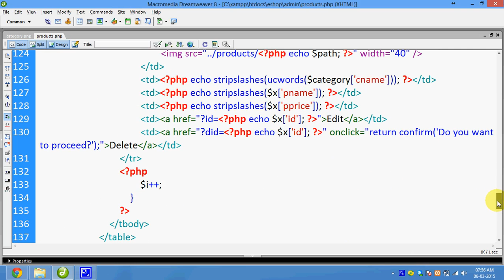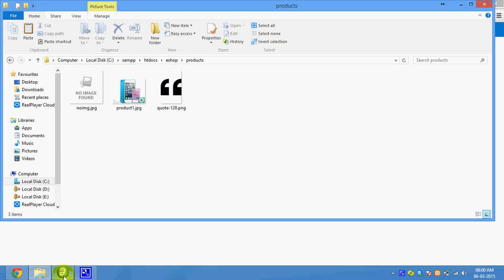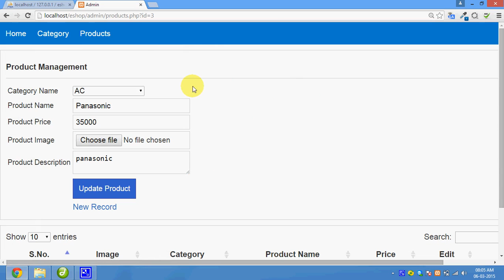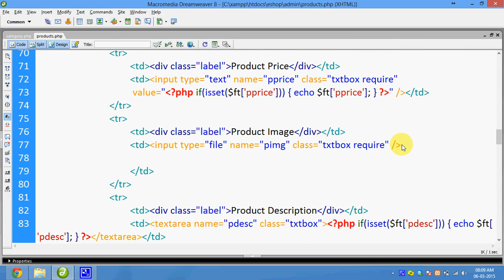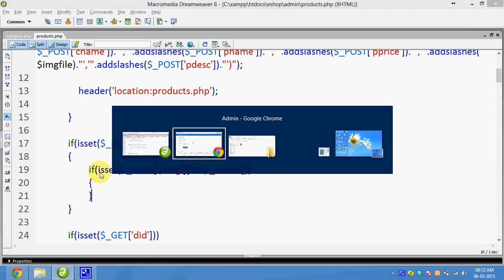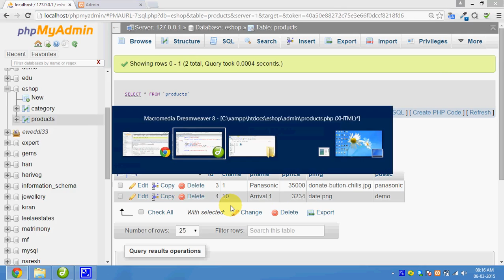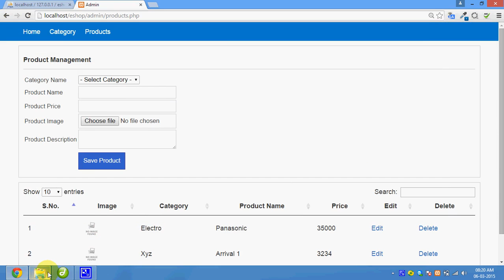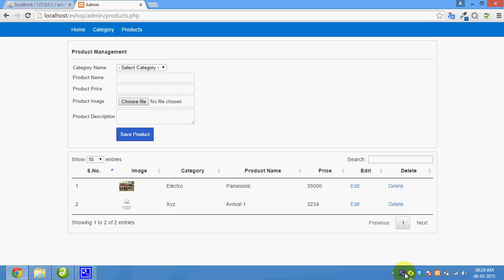43 Product Edit And Delete